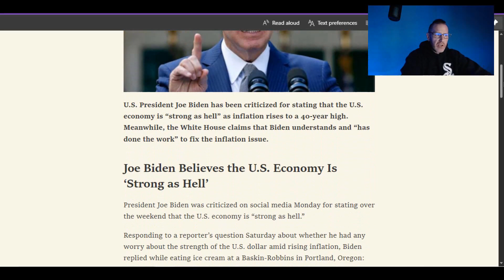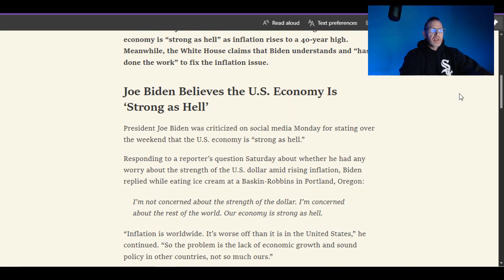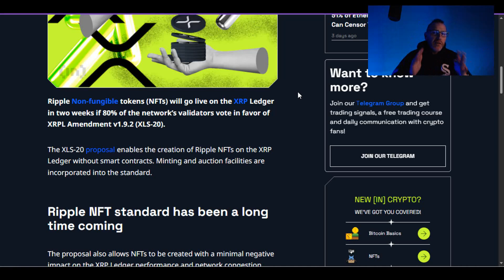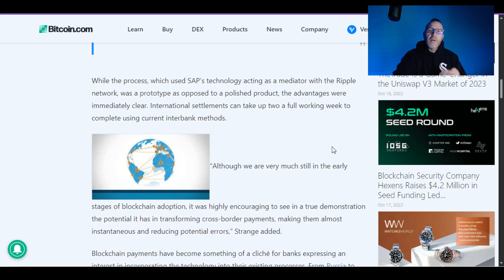💥RIPPLE HISTORY MADE💥 1st bank to bank payment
Ripple Labs has helped create a first with moving money from Canada to Germany on the blockchain. XRP fans and XRPL fans will like the other news bit inserted into this video.

The economy is as strong as hell... ummm yah.

🚨ARTICLE LINKS🚨
read://https_news.bitcoin.com/?url=https%3A%2F%2Fnews.bitcoin.com%2Fbiden-says-us-economy-is-strong-as-hell-white-house-claims-the-president-has-done-the-work-to-fix-inflation%2F

read://https_news.bitcoin.com/?url=https%3A%2F%2Fnews.bitcoin.com%2Fcanadian-ripple-sap-first-blockchain%2F

read://https_news.sap.com/?url=https%3A%2F%2Fnews.sap.com%2F2016%2F07%2Fatb-financial-sends-one-of-the-worlds-first-real-time-payments-from-canada-to-germany-using-blockchain-technology-supported-by-sap%2F

2022 will have so many big events for Stellar XLM and Ripple XRP.. With ETH and BTC dealing with gas fees, XLM and XRP don't have the same concern.